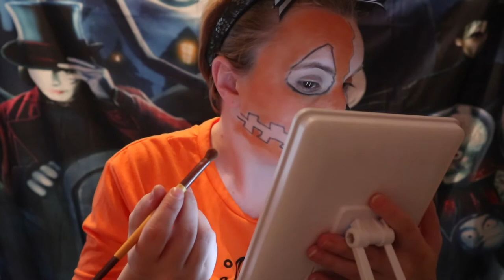Transformation Tuesday pumpkin